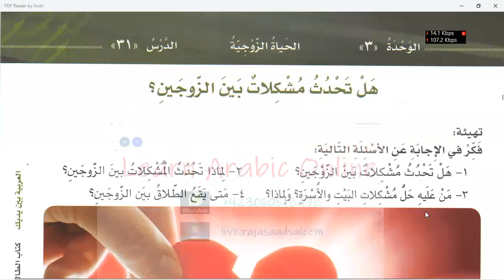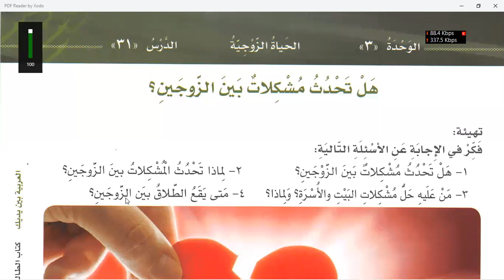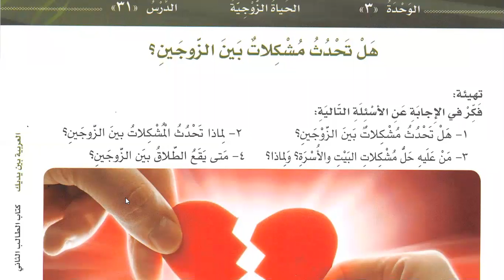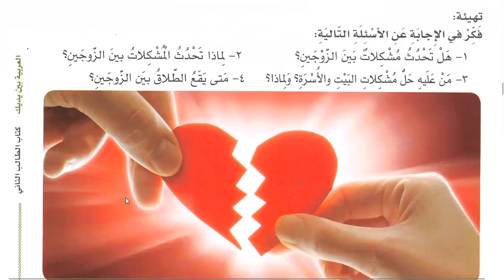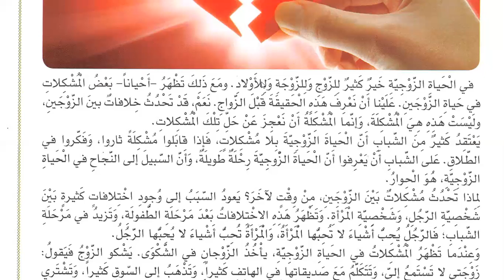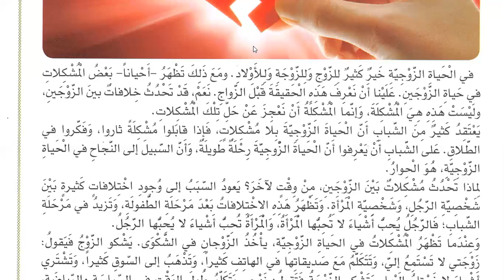Class 169 | Al Arabiyyahtu Bayna Yadayk Book 2 Part 1 Lesson 31 | Learn Arabic Online